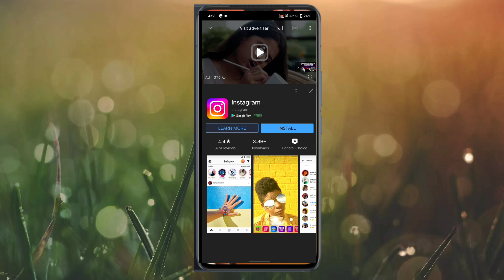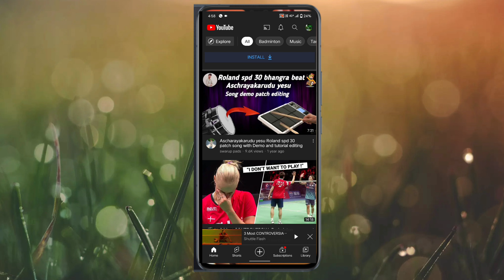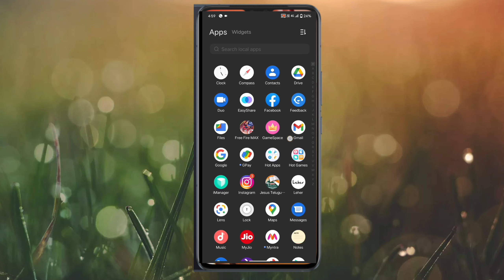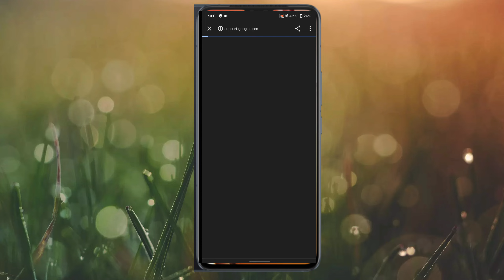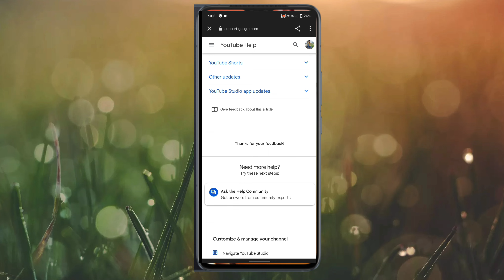subscribers count hide 29th July 2022telugu|| can't hide subscribers from july 29th 2022 telugu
subscribers count hide feature disable from july 29th 2022|| unable to hide subscribers count from july 29th 2022 telugu|| Bad feature for all youtubers telugu 2022|| can't hide subscribers telugu from july 29th 2022||